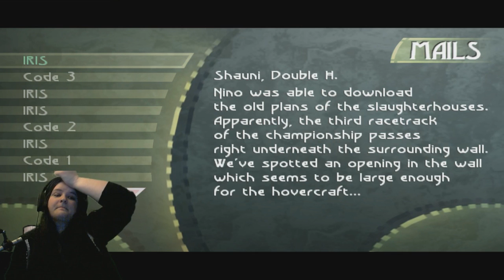Beyond Good & Evil -pt 7- Knitting Races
One of my favorites :D Originally livestreamed on twitch i stream there every night except mondays starting at 7pm pst come join us :D